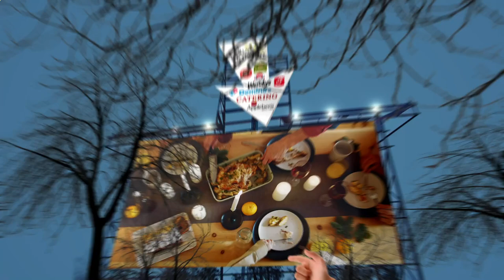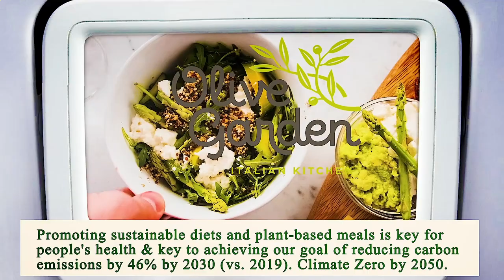Close to Me Restaurant Manhattan 10007 NY, New York County, New York, United States